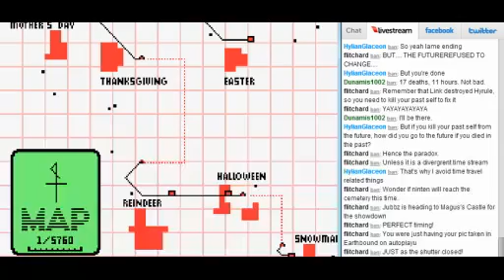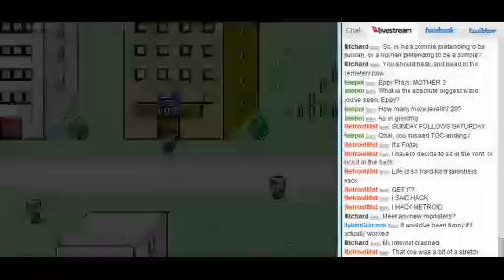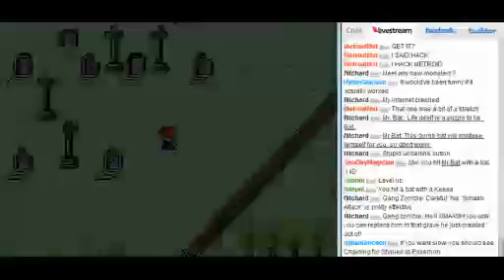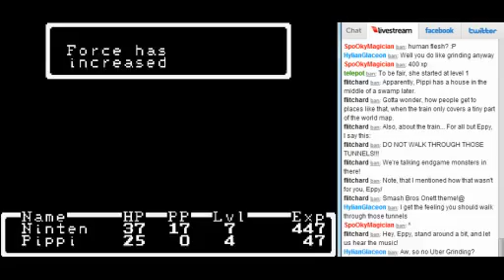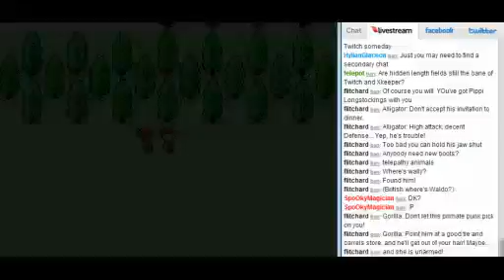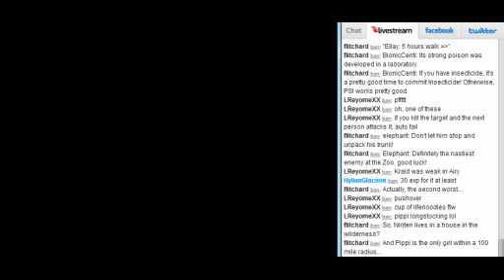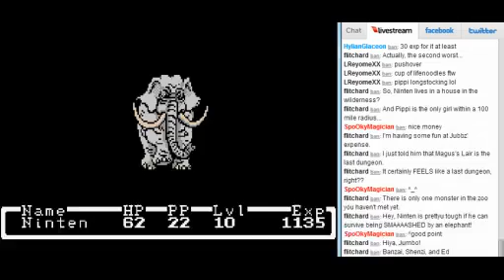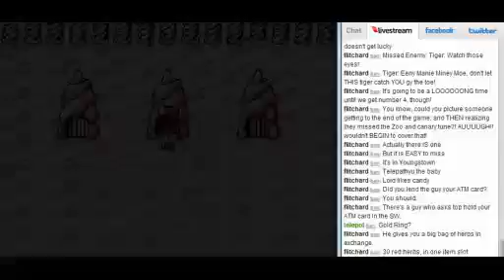Earthbound Zero - Pt2